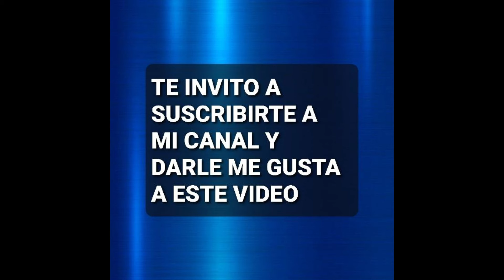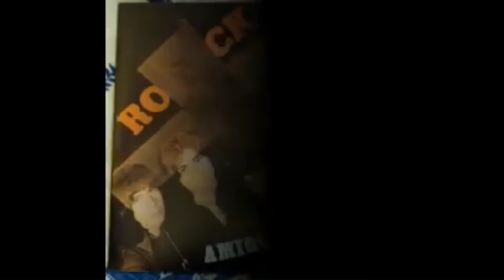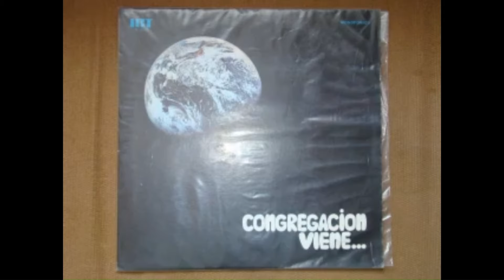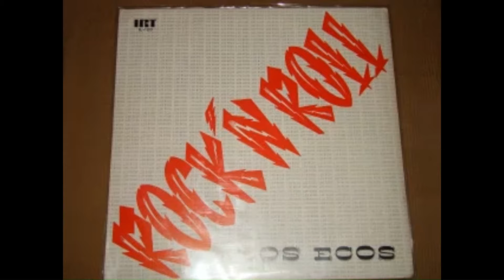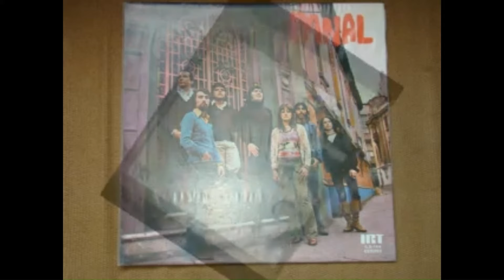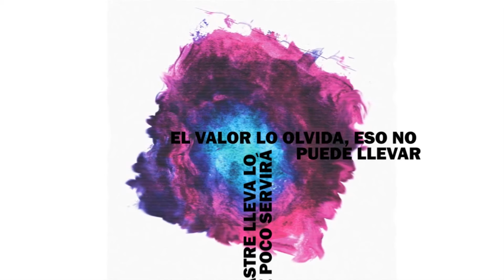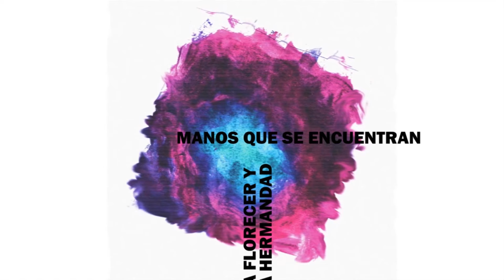LES PRESENTO ESTA HERMOSA FUSIÓN DE ROCK Y EROTISMO (dedicado para quienes aman el arte)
LES PRESENTO 8 GRUPOS FUNDADORES DEL ROCK CHILENO Y LAS DANZAS DE 4 FAMOSAS ACTRICES Y BAILARINAS